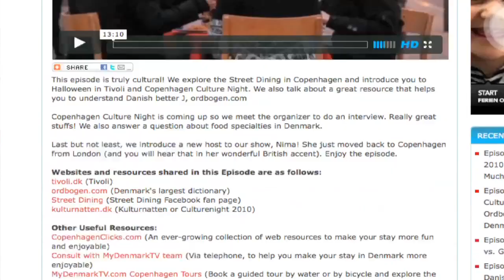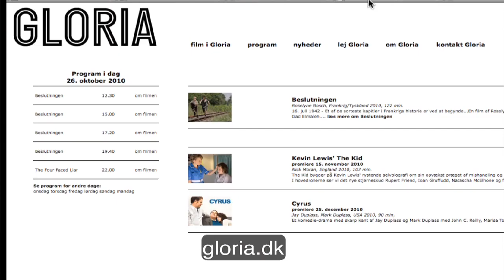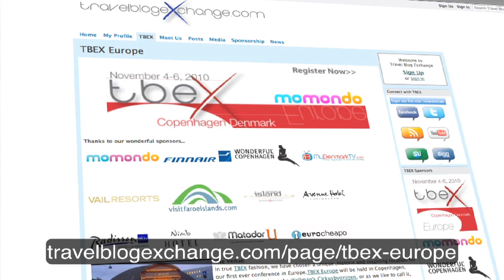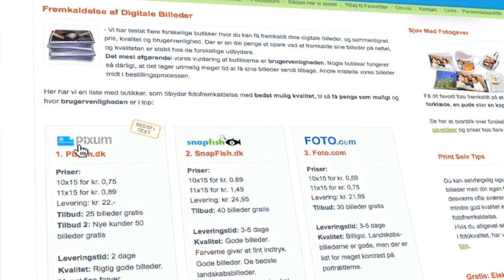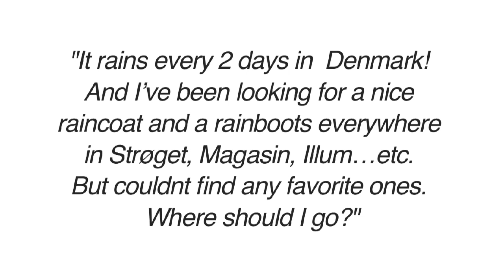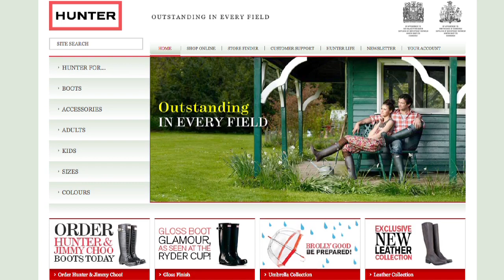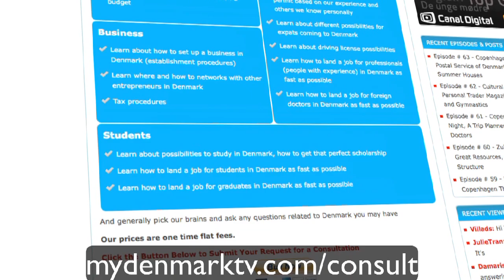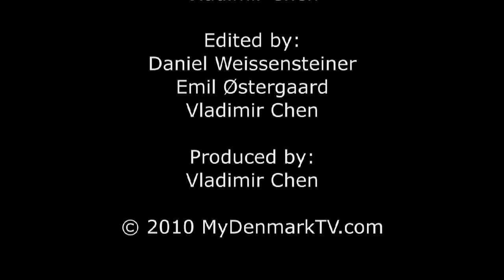Episode # 74 - CPH Dox, TBEX, Womex, Digital Photo Resources, Cover Letter Tips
This episode is very relaxed and less "chaotic" than the previous two. End of October and beginning November we have lots of events to announce for your consideration. Check them out - links are also below. Among others we share Copenhagen International Documentary Film Festival, Womex and TBEX Europe.

Julie gives some cover letter tips and most importantly introduced our new Brazilian co-host André Meyer. In this episode we also share a simple resource that shows a comparison of 3 different digital photo services. In addition, we mention Føtex foto service as an alternative to print digital photos.

As the last point, we answer our viewer's question about rain coats and boots. Enjoy the episode!